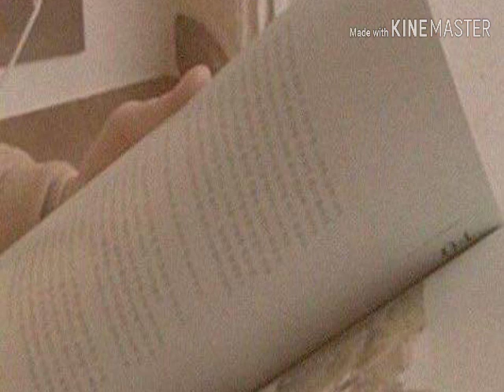𝑨𝒕𝒆𝒆𝒛 - 𝑰𝒇 𝑾𝒊𝒕𝒉𝒐𝒖𝒕 𝒀𝒐𝒖 (𝑺𝒍𝒐𝒘𝒆𝒅 𝑫𝒐𝒘𝒏)